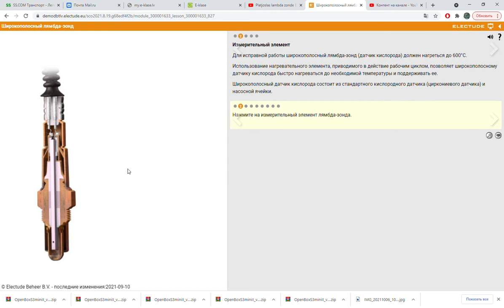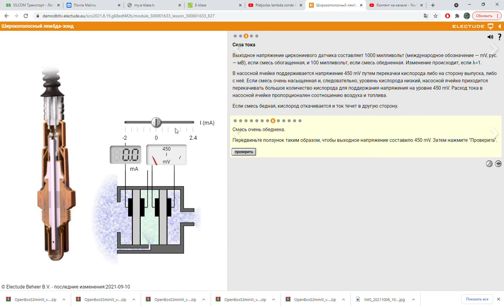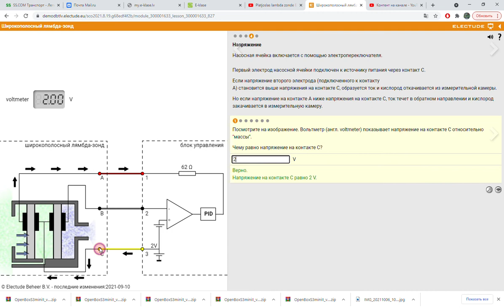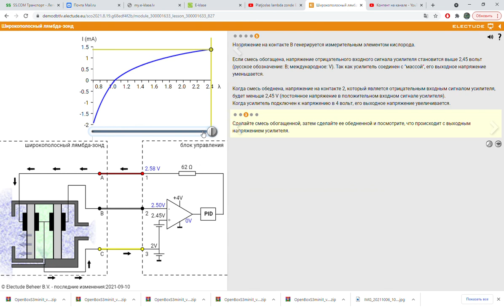Широкополосный лямбда зонд Electude